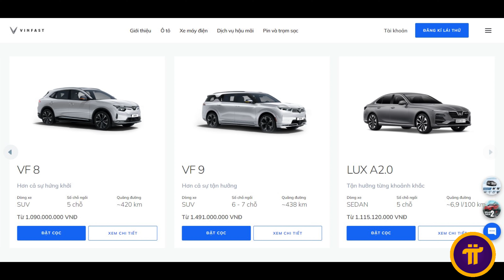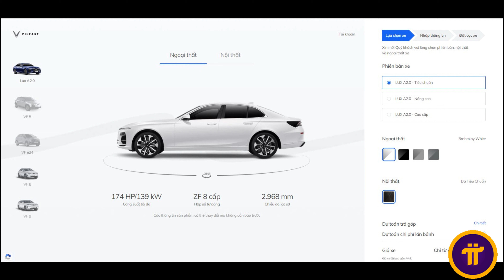Vinfast bất ngờ bán lại xe xăng LUX A2.0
Trong ngày 1/6, Vinfast LUX A2.0 chạy xăng đã âm thầm xuất hiện trở lại trên trang chủ của hãng và cho phép khách hàng đặt cọc với mức giá thấp hơn đáng kể.

Vào ngày 15/7/2022, VinFast đã tuyên bố chính thức ngừng bán xe chạy động cơ đốt để tập trung vào ôtô điện, trong đó có mẫu sedan Lux A2.0. Tuy nhiên, trong ngày 1/6/2023, VinFast LUX A2.0 chạy xăng đã âm thầm xuất hiện trở lại trên trang chủ của hãng và cho phép khách hàng đặt cọc.

Theo thông tin trên trang chủ, mẫu sedan chạy bằng động cơ đốt trong của VinFast tiếp tục có 3 phiên bản là Tiêu chuẩn, Nâng cao và Cao cấp như trước. Tuy nhiên, giá bán của mẫu sedan hạng E này đã có sự thay đổi so với hồi trước khi ngừng bán. Cụ thể:

- Bản Tiêu chuẩn 981 triệu đồng.

- Bản Nâng cao 1,048 tỷ đồng.

- Bản Cao cấp 1,174 tỷ đồng.

Như vậy, so với mức giá niêm yết dao động từ 1,115 – 1,358 tỷ đồng (chưa áp dụng khuyến mại) vào thời điểm trước đó, VinFast LUX A2.0 hiện có giá rẻ hơn đáng kể.